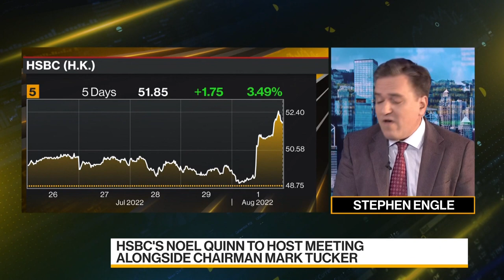HSBC to Meet Shareholders Amid Ping An's Push for Split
HSBC Holdings Plc top executives will meet investors in Hong Kong on Tuesday amid calls by Ping An Insurance Group Co., its largest shareholder, to split up. Stephen Engle reports on Bloomberg Television.